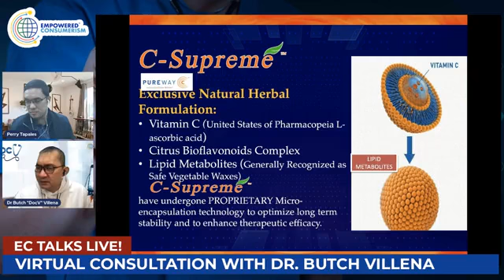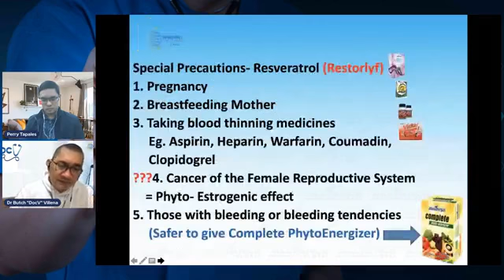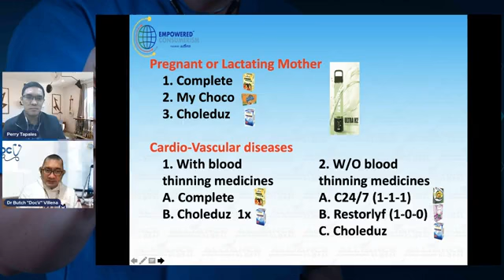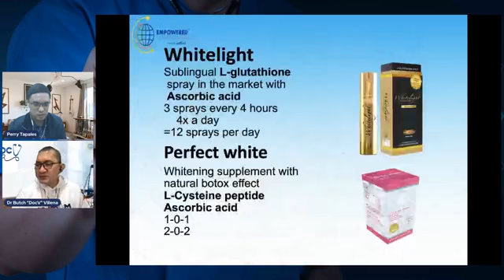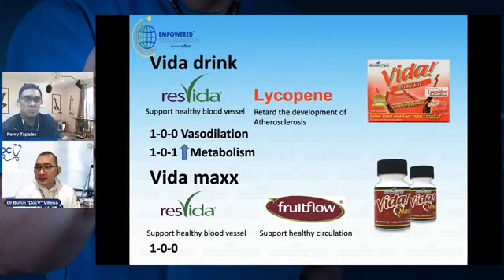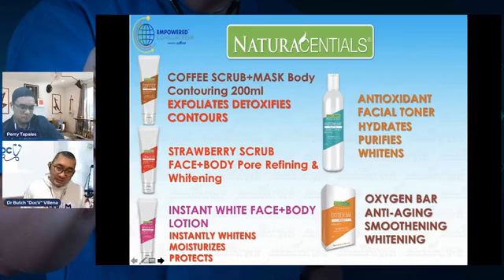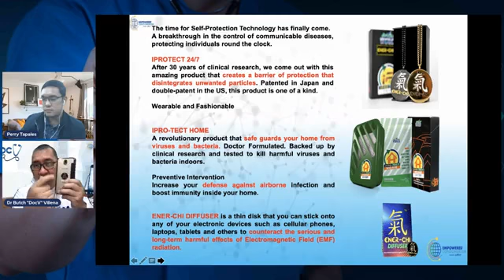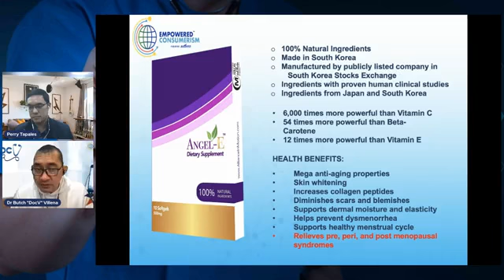EC Products Proper Algorithm by Dr. Butch Villena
Paano nga ba tine-take ang ating mga products, ano yung dosage, anong edad at sino ang pwede mag-take? Sasagutin lahat yan. Panoorin mo ang video.

Otherwise, message me po.